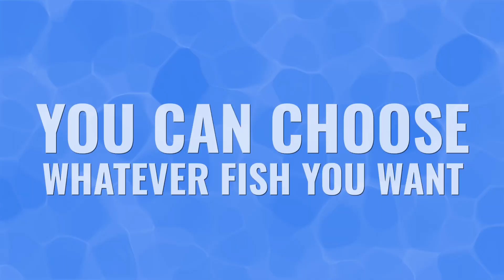Aquarist VR | Demo Trailer | STEAM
Have you ever wanted to create an aquarium in your own house?

With Aquarist VR now everything is possible. Take care of your new fishes with your own HANDS! 🤚